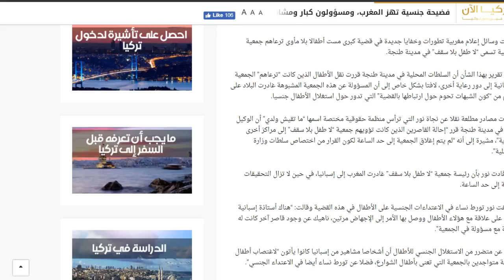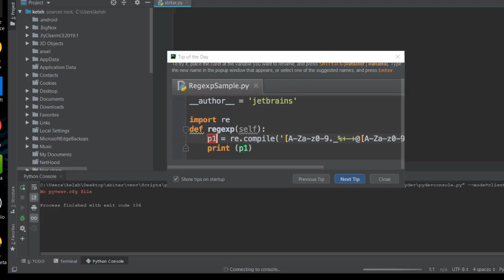فضيحة...مســٶلیـن و فنـانین مـتورطین في قضیة اخلاقية خطیرة